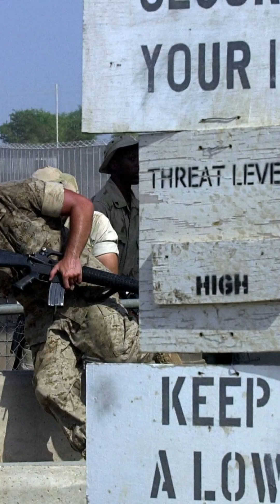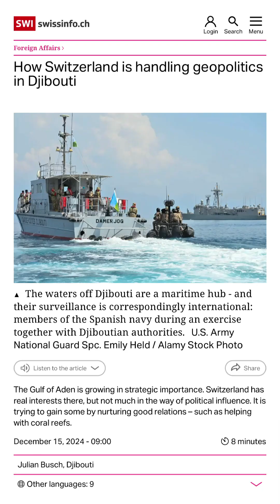Why Djibouti is Important: Switzerland's Science Diplomacy Explained | Swiss Eyes on the World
What is Switzerland doing in Djibouti? 🇩🇯⁠
Do you know what science diplomacy is? And what do you think about it?